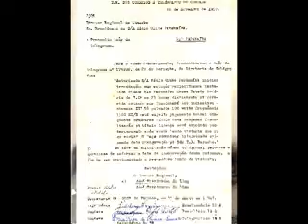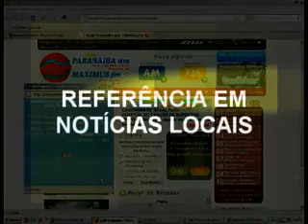PARANAÍBA MÁXIMUS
A tecnologia avança a cada dia, e este avanço no setor virtual não para.
Em relação ao sistema de comunicação rádio, a inovação acontece a cada dia.
E procurando seguir as tendências do mercado, as rádios Paranaíba FM e Maximus FM,
estão com novos websites com um layout moderno e de fácil navegação, seguindo as tendências do que há de novo!
O site da Paranaíba FM 99 trabalha com o objetivo de divulgar o que acontece em Rio Paranaíba e Região. O site da Máximus FM é mais dinâmico e traz os lançamentos e as novidades do mundo da musica!
Além de você conferir (em ambos) diversas promoções e podcasts com muitas novidades!!